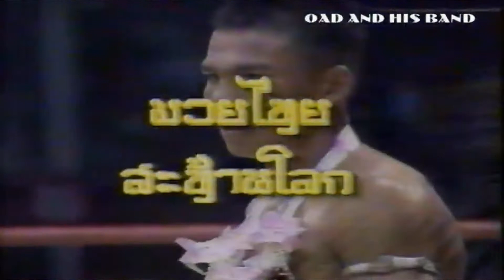Title | มวยไทยสะท้านโลก (พ.ศ. 2537) | HD